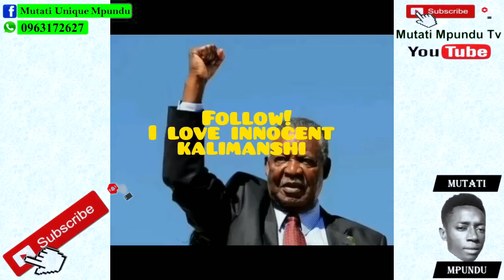From Inside PF; PF Founder Michael Chilufya Sata On Radio Kasama "Remembering Michael Chilufya Sata"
From Inside PF; PF Founder Michael Chilufya Sata On Radio Kasama “Remembering Michael Chilufya Sata King C”